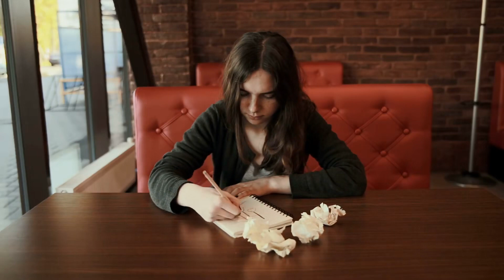Trở Thành Tình Nhân Bất Đắc Dĩ Của Tổng Tài Audio Trọn Bộ - Chương 1 | Khả Anh Đỗ Ngôn Tình Truyện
Truyện: TRỞ THÀNH TÌNH NHÂN BẤT ĐẮC DĨ CỦA TỔNG TÀI Tập 1
Tác giả: Khả Anh Đỗ
Thể loại: Ngôn Tình, Truyện Teen